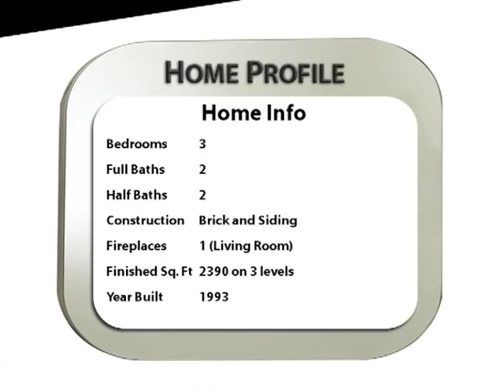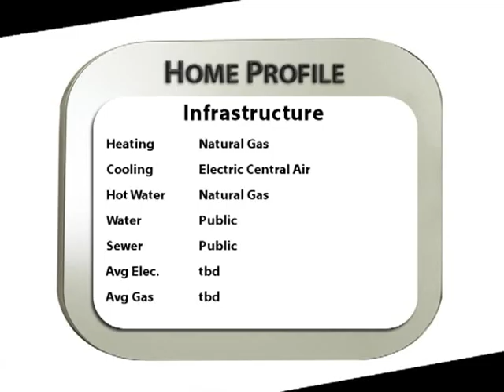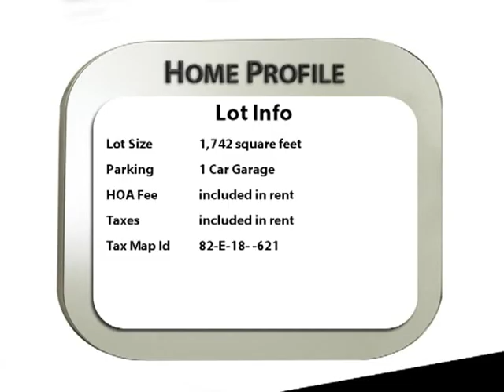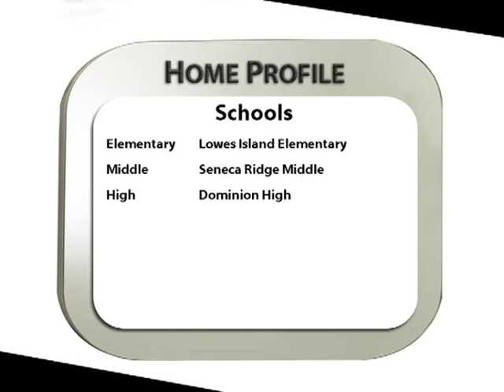Come Snorkel This Reef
Come see this gorgeous Lowes Island townhome available for rent! There are 3 spacious bedrooms with 2 full baths and 2 half baths.  There's also a 1 car garage! This home has brand new carpet, fresh paint throughout, and lots of recent updates.  It's ready for immediate move in! You'll love the luxury master bath with soaking tub, bright sunny kitchen with bay window, and huge step down living room with fireplace!  Better hurry - make your move!